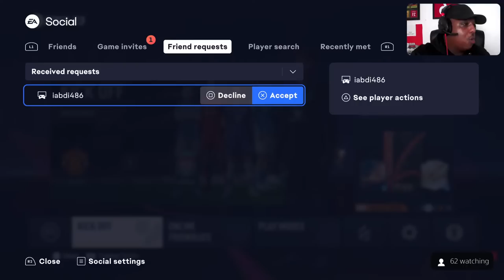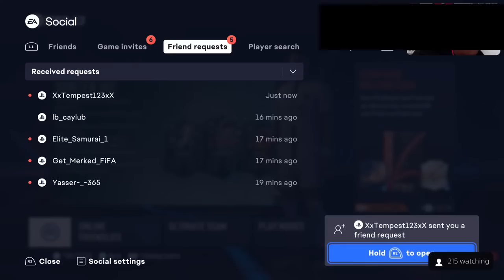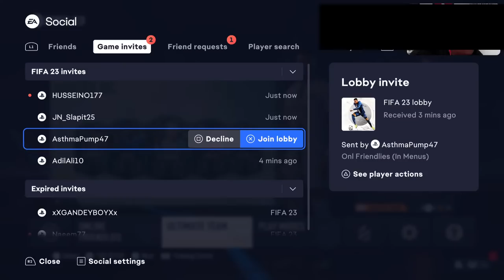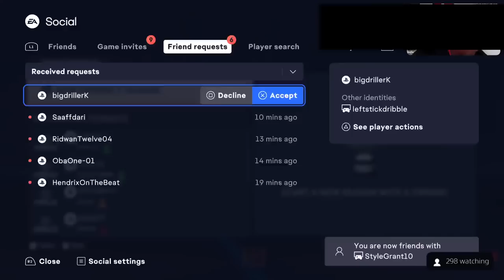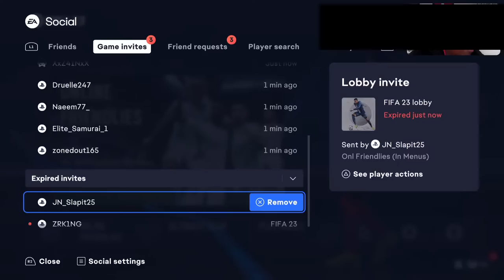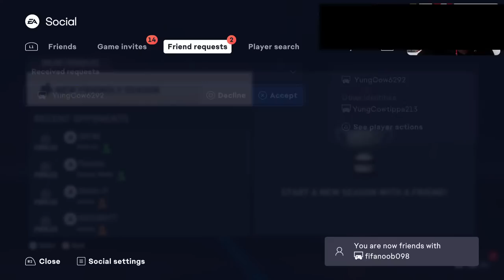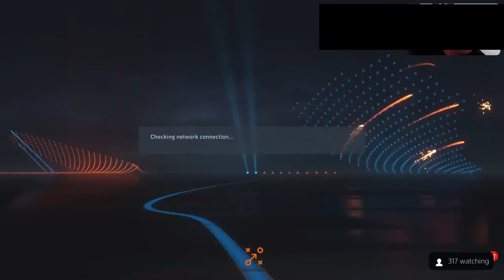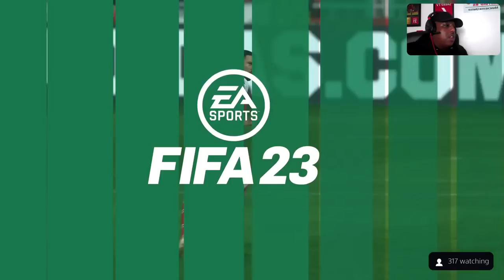''IT AIN'T EASEHH! 🥵'' | PLAYING FIFA 23 WITH SUBSCRIBERS EPISODE 1